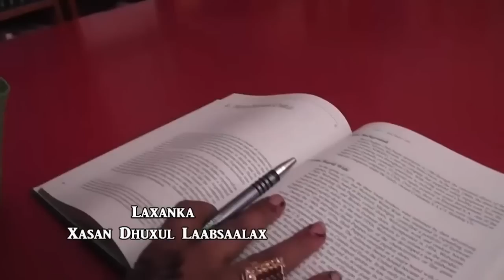xulka Qarandoon.com 2015